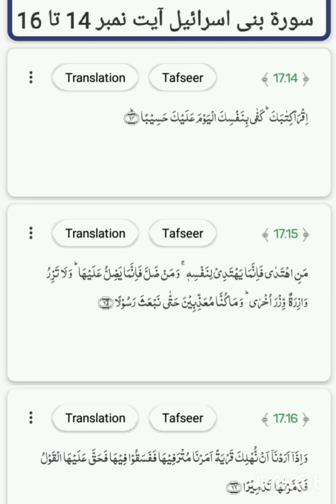Surat Bani Israel ayat no.14 to 16 translation and tafseer by Naseer Ahmad khan Dhuddy